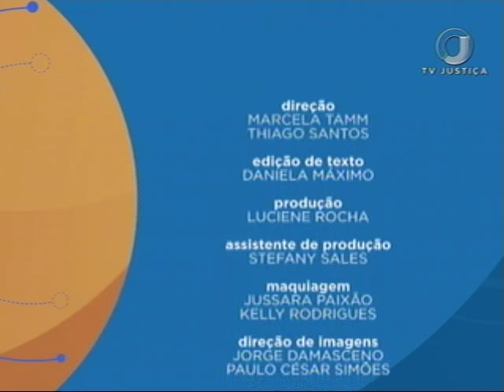Direito Penal - Lesões corporais - Aula 5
Saber Direito Aula desta semana trata de lesão corporal. As cinco aulas são dadas pelo professor Leandro Miranda Ernesto, especialista em Direito Penal e Processual Penal. Leia a íntegra da sinopse